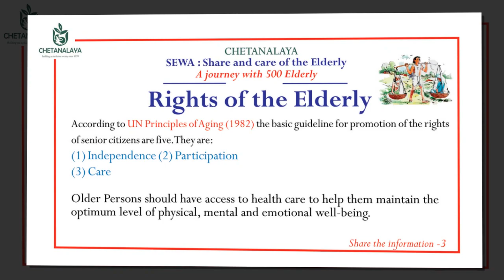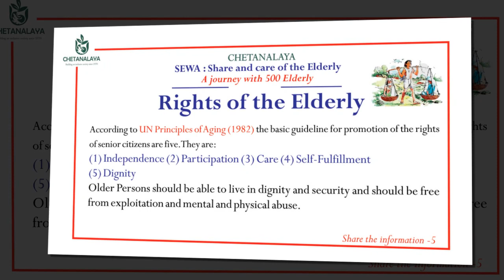Rights of the Elderly (Chetanalaya)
This video presents the rights of the Elderly according to United Nation Document. It is something we all need to accept and practice.